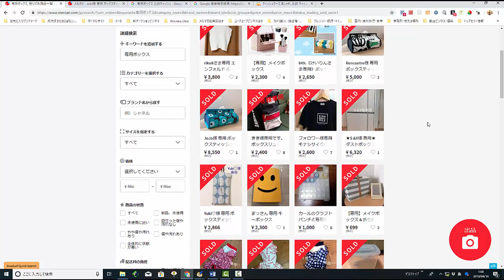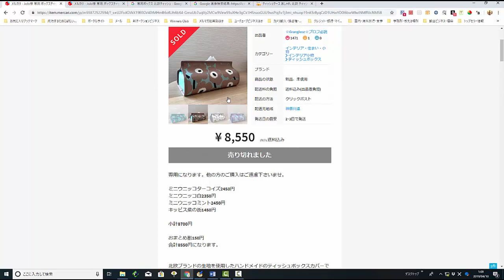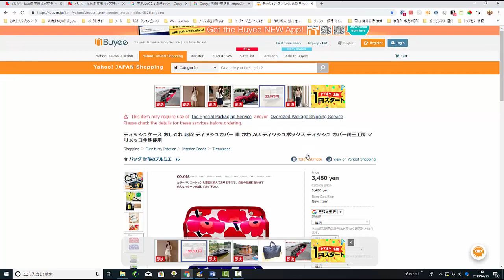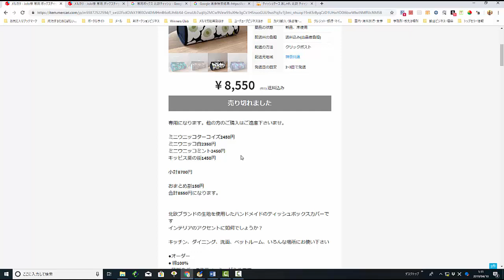【メルカリ】転売で儲かる専用ボックス！！どこで買うのか！？リサーチのコツを大公開します！！【佐々木一之】